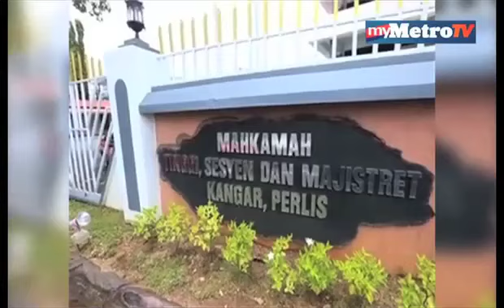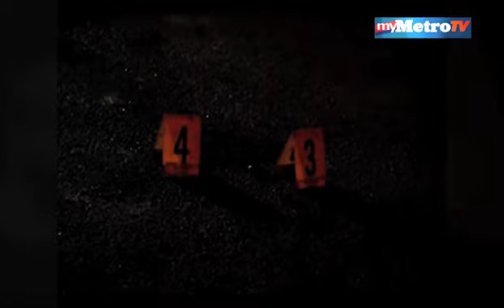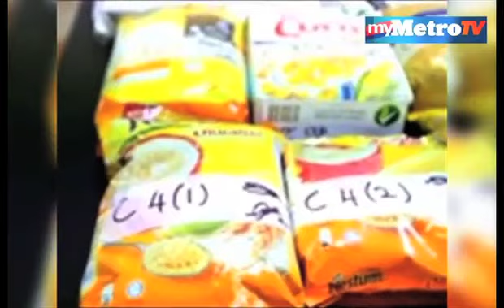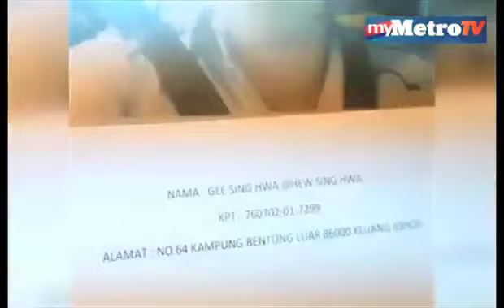Kalendar jenayah - Mayat Kevin dalam tong